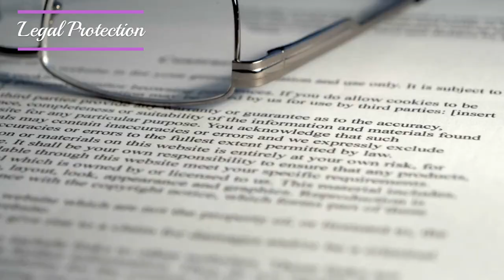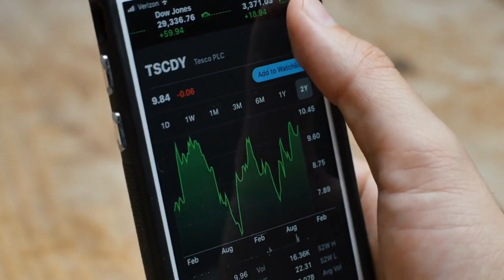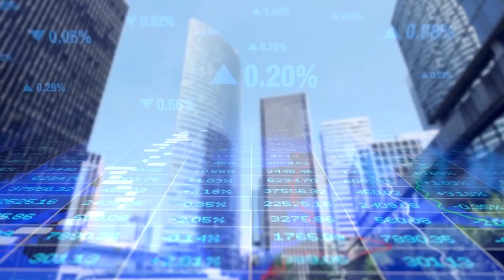Why do people prefer Swiss Bank?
Swiss Bank refers to the banking institutions located in Switzerland, which have earned a reputation for their stability, confidentiality, and high level of financial services.